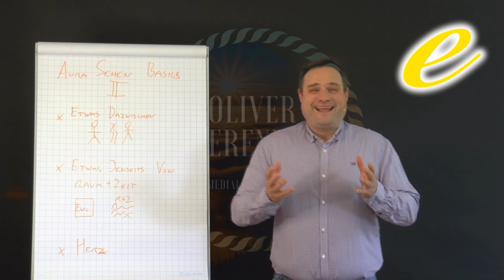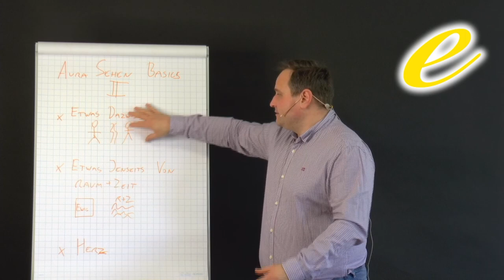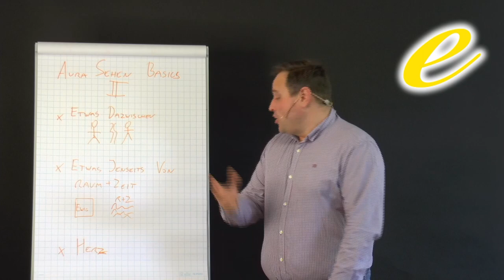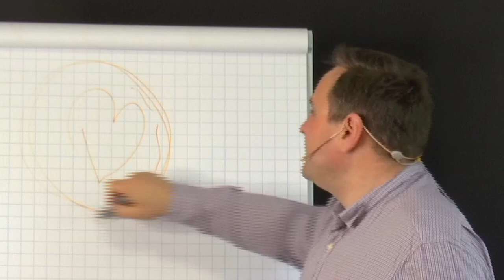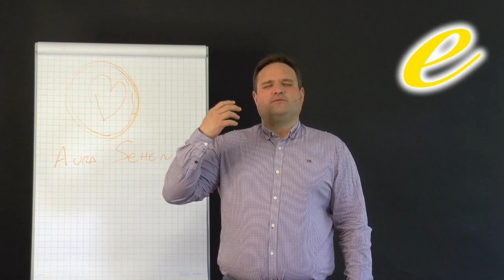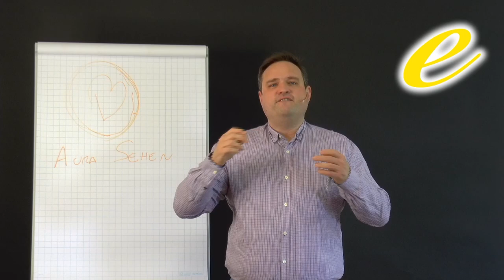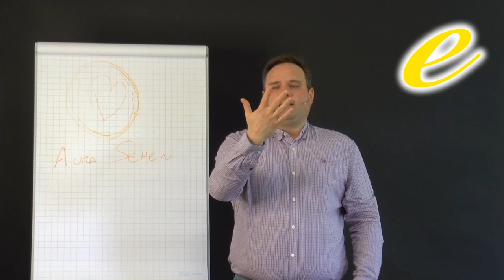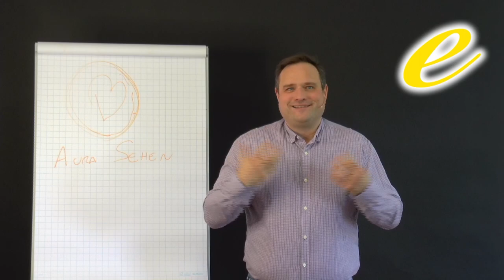Aura Sehen Basics 2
Weiter gehts in die feinstoffliche Welt!

2002 hat er seine Leidenschaft zum Beruf gemacht und er begleitet seitdem hunderte Klienten in Seminaren, Einzelsitzungen und auch online.